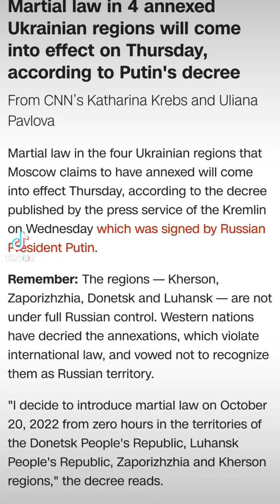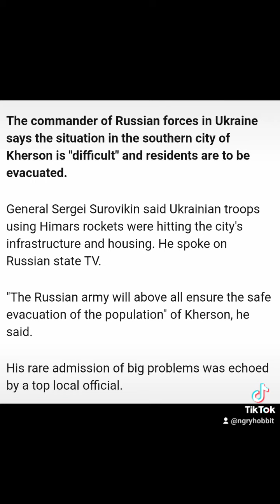Update on Ukraine - martial law comes to the occupied areas